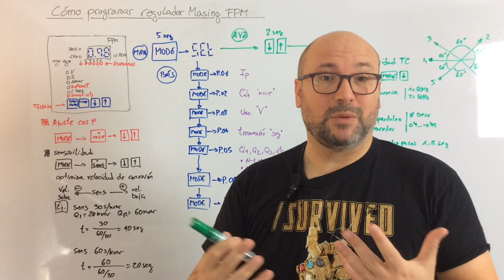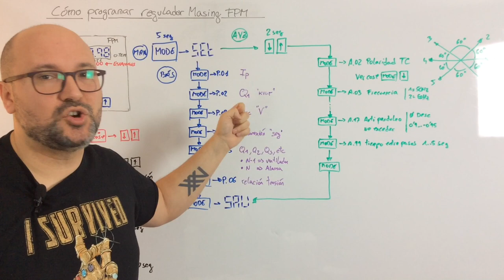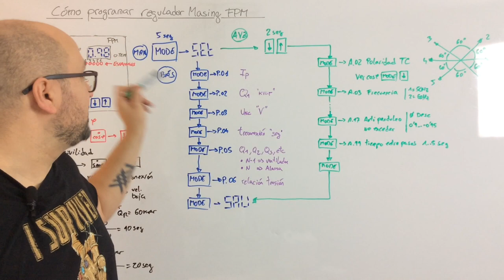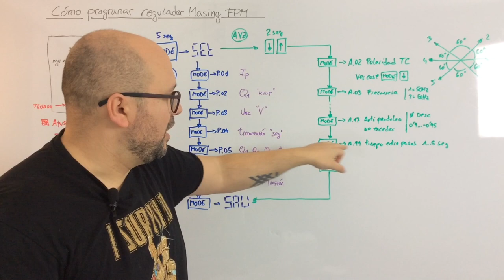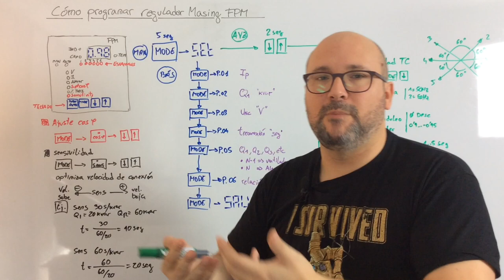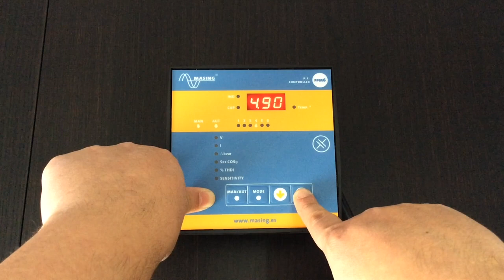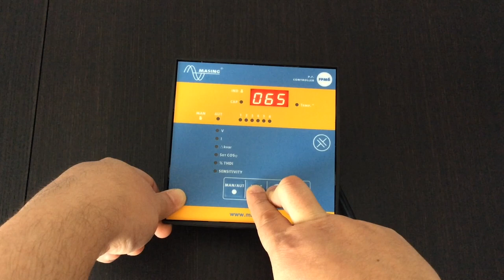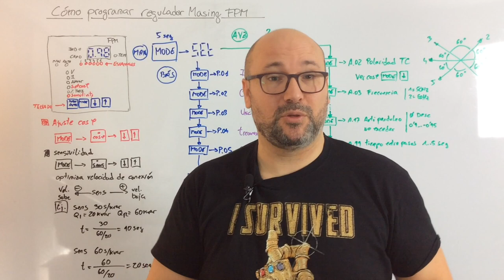💡 Cómo programar regulador MASING FPM [Cydesa]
En este vídeo veremos los pasos a seguir para la programación o configuración del regulador de energía reactiva Masing FPM6 y Masing FPM12 de la marca Cydesa

*** PREGUNTAS/COMENTARIOS ***

*** CONECTA ***